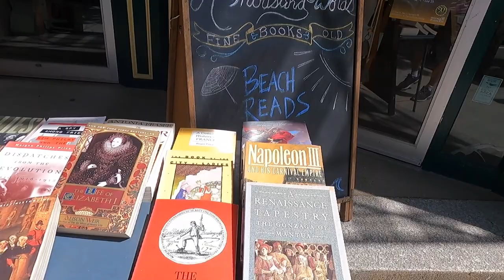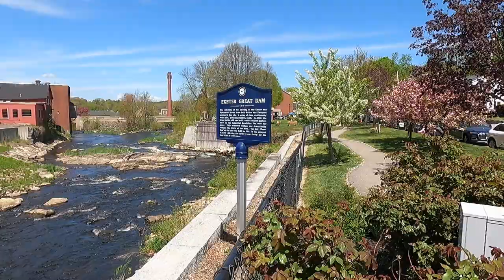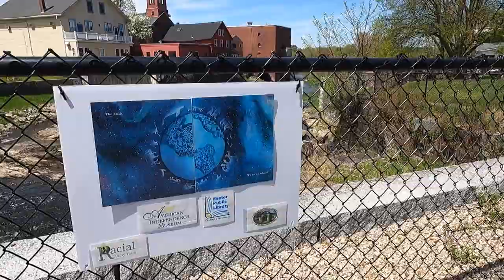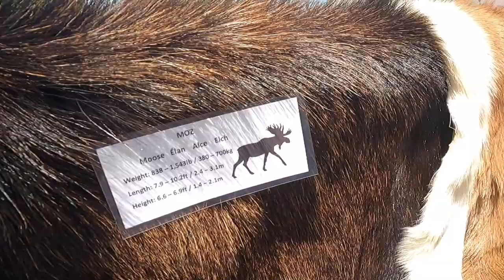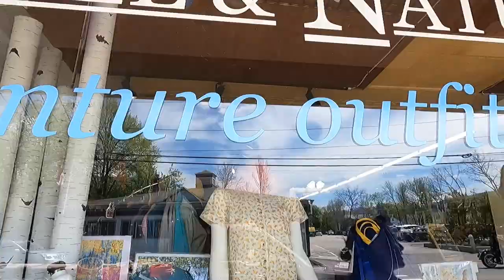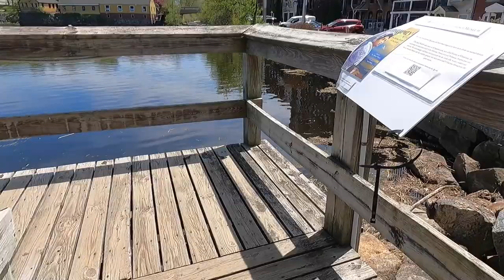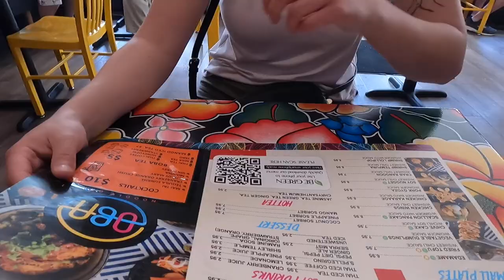EXPLORING hidden gem and EATING noodles! [AMWF]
🇺🇸 Hey everyone! In today's video we go try out a noodle bar in NH then head to the beach for some relaxing day fun!😁

BẬT MÍ! 😊
🇻🇳 Nè mọi người! Trong video hôm nay, chúng ta đi thử một quán mì ở NH sau đó đi đến bãi biển để có một ngày thư giãn vui vẻ!😁

LIGUE LEGENDAS! 😊
🇵🇹 Ei a todos! No vídeo de hoje vamos experimentar um noodle bar em NH e depois vamos para a praia para um dia relaxante e divertido!😁